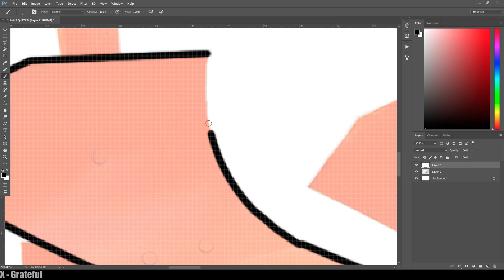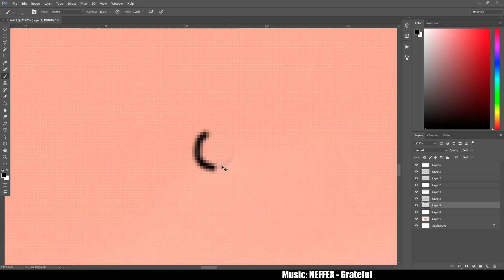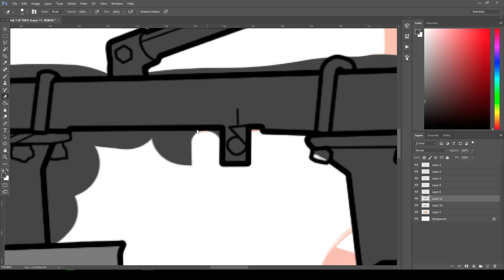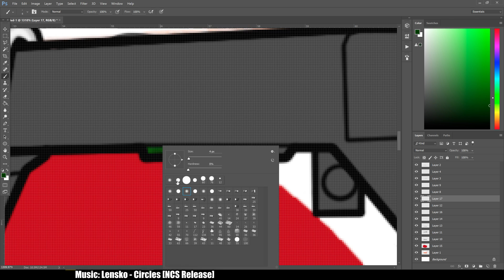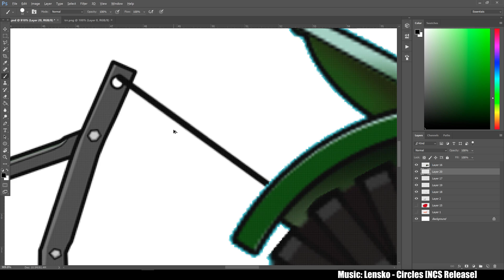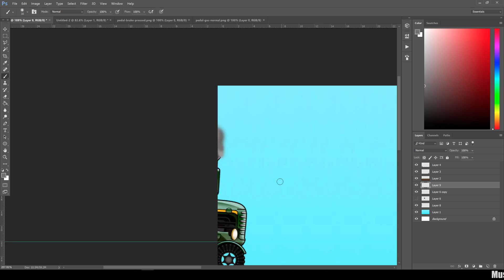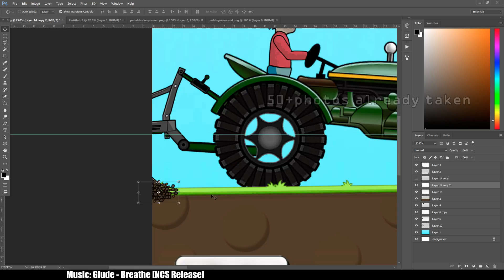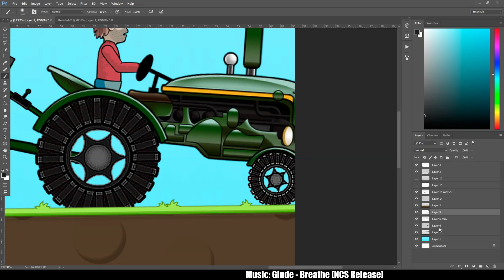Hill Climb Racing - New Tractor with Plough in Countryside GamePlay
Tractor with Plough in Hill Climb Racing
Thanks so much! I Hope you liked this art;)

The Original - Play now!

Face the challenges of many unique hill climbing environments. Gain bonuses from daring tricks and collect coins to upgrade your car and reach even higher distances. Watch out though - Bill's stout neck is not what it used to be when he was a kid! And his good ol' gasoline crematorium will easily run out of fuel.

Features:
- Upgradeable vehicles
- Garage mode - Customize your vehicles